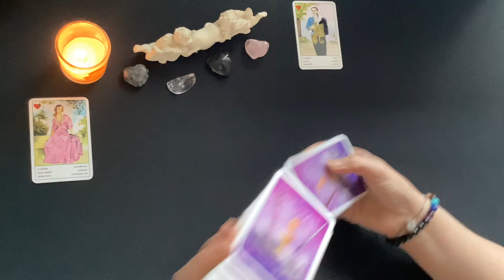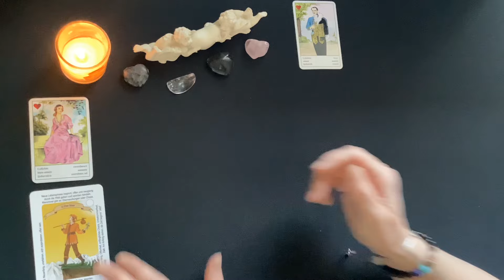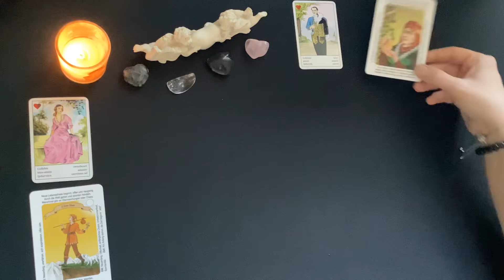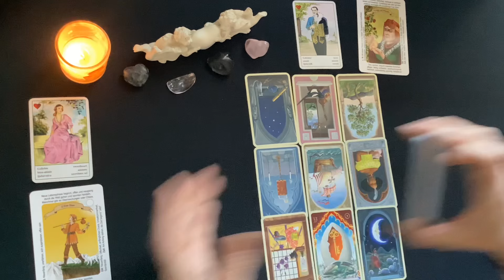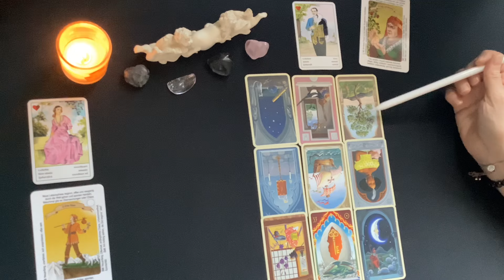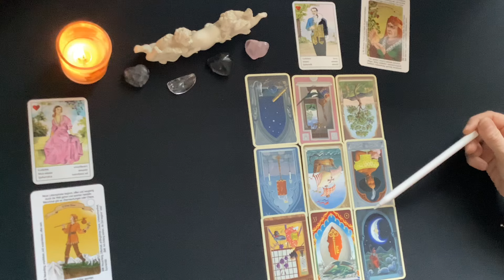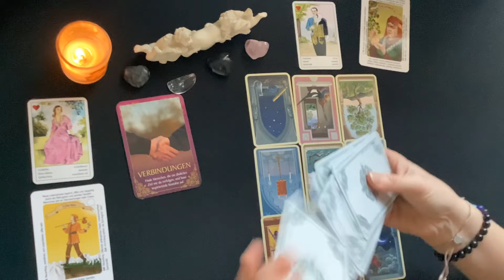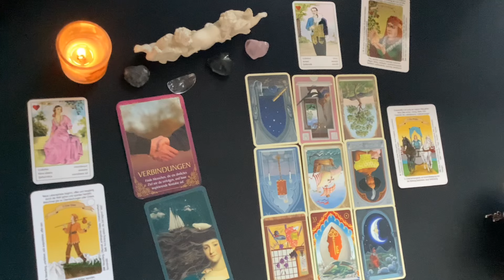Krebs ♋️ Liebeslegung ❤️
Herzlich willkommen auf meinem Kanal. Ich freue mich Dich als Zuschauer begrüßen zu dürfen.

Dieses ist eine Kartenlegung für Sonne • Aszendent • Mond im Sternzeichen, um einen gesamten Überblick zu haben schaue Dir bitte alle an. Manchmal geht man mit dem ein oder anderen besser in Resonanz. Dieses Video ist für Unterhaltungszwecke. Bitte bedenke dieses sind Kollektive Legungen und von daher geht nicht jeder mit in Resonanz - also nimm bitte das mit was Dich weiterbringt, dir hilft und lass den Rest da. Eine Kartenlegung kann Impulse und Anregungen liefern – sie nimmt aber niemals Entscheidungen ab.
Ich übernehme keine Verantwortung oder Haftung für Handlungen des Zuschauers. Eine Kartenlegung - egal ob allgemein oder persönlich - ersetzt keine Therapie und auch keinen Arztbesuch und ist auf keinen Fall eine finanzielle oder rechtliche Beratung. Wenn du bei bestimmten Themen fachspezifische Fragen oder Anliegen hast, wende dich bitte an dementsprechend ausgebildete Personen.

Private Legungungen

Besuch mich auch gerne auf meiner Webseite.

Dort kannst du eine persönliche Legung, Beratung oder Energie Session bei mir buchen.

Mein Wunsch und Ziel ist es ressourcenorientierte Lösungen und Wege in Richtung Klarheit und Selbstvertrauen für Dich zu ebnen. Ich möchte Dir Unterstützung anbieten bei all Deinen Problemen, Konflikten oder Krisen des Lebens, auch um diese als Lernchancen zu begreifen und bestärkt Deinen neuen Weg zu gehen. Oft bekomme ich auch direkte Eingebungen/Mitteilungen direkt von oben, die ich gerne an Dich weiter geben möchte.
Ich freue mich, Dich ein Stück auf deinem Lebensweg begleiten zu dürfen
Deine Sofia

ͽ Wenn du mir einen Energieausgleich für meine kostenlosen Legungen zukommen lassen möchtest, ist dieses über PayPal (Leben und Arbeiten in Balance und Einklang) möglich. Vielen lieben Dank dafür.

Das Kopieren jeglicher Inhalte (Bild, Ton, Text) ist ohne meine ausdrückliche schriftliche Genehmigung untersagt.

Ich hoffe sehr, Dir mit diesem Video ein Beitrag sein zu können und Dich ein Stück in Richtung Klarheit und Reflexion zu bringen, um deinen Weg weiter bestärkt zu gehen.
Ich wünsche Dir alles erdenklich Liebe und bedanke mich fürs zusehen und deine Unterstützung.
Deine Sofia